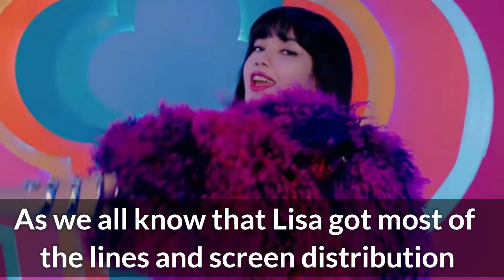[Blackpink] Lisa and Ariana Grande Dress so Similar with Eachother/Blackpink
THANKS. 😄